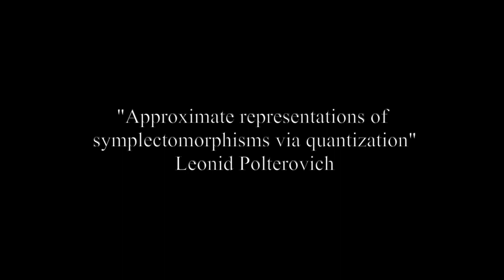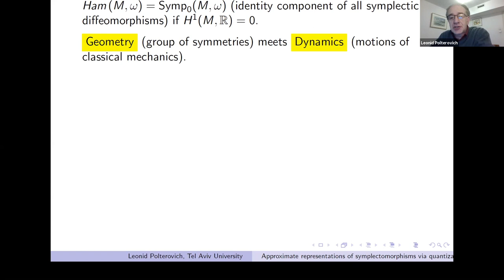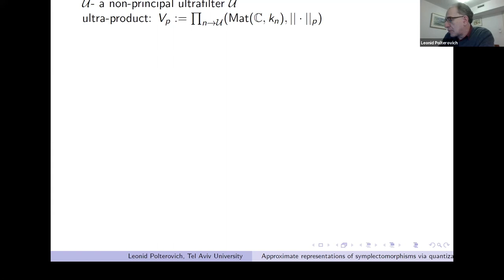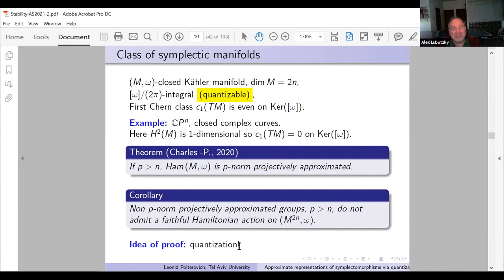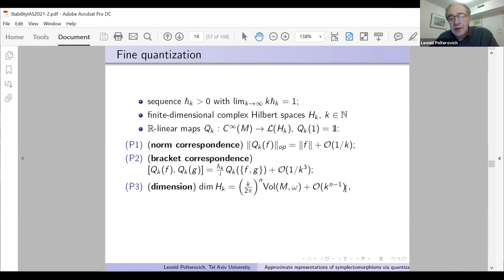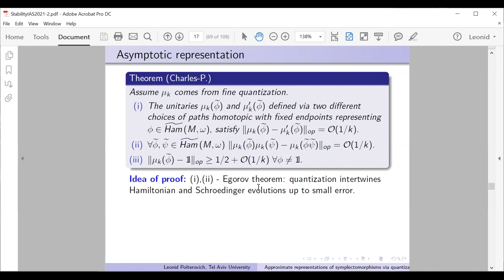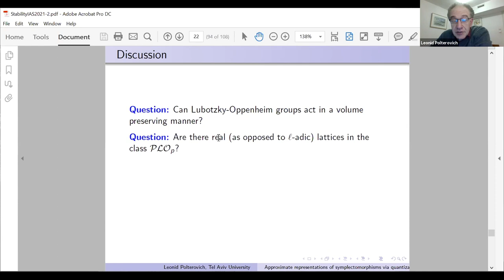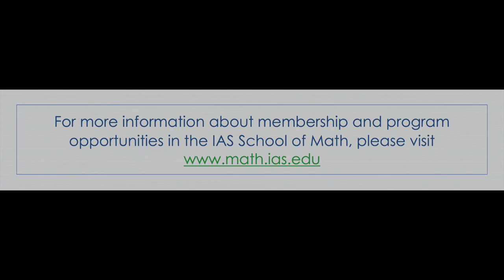Approximate representations of symplectomorphisms via quantization - Leonid Polterovich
Stability and Testability

Topic: Approximate representations of symplectomorphisms via quantization
Speaker: Leonid Polterovich
Date: March 17, 2021